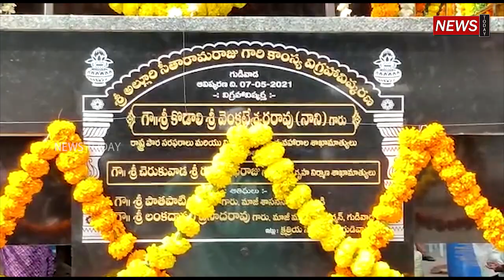చంద్రబాబుని ఫుట్ బాల్ ఆడుకున్న కొడాలి నాని || Minister Kodali nani Fire On Chandrababu || YSRCP